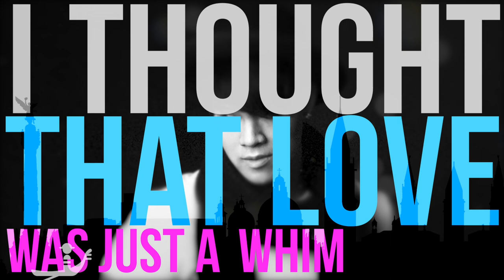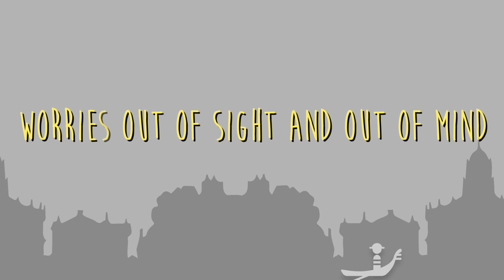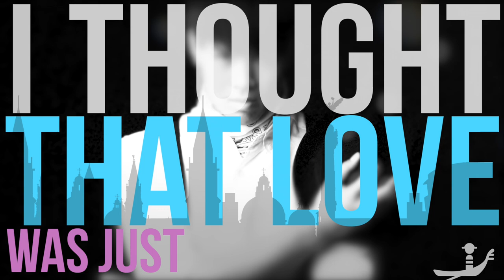MLC - Venice nights - English version (Lyric video)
Written by Erik Lidbom
Lyrics by Simon Janlov
Produced by Erik Lidbom for Hitfire Production
Label: ADD9 RECORDINGS